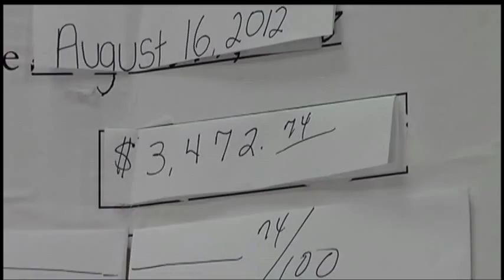Kiss A Cow Contest 2012.mpg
Clip from WHSV TV3 Daybreak of my coworkers' reaction to me kissing a cow at this year's Rockingham County Fair!  It was all for a good cause: the annual Kiss A Cow Contest. I raised $1,196 of $3,472 grand total in just one week!  All proceeds went to The American Cancer Society!